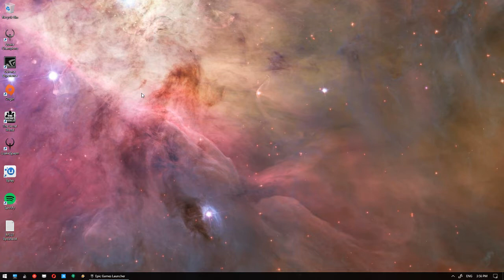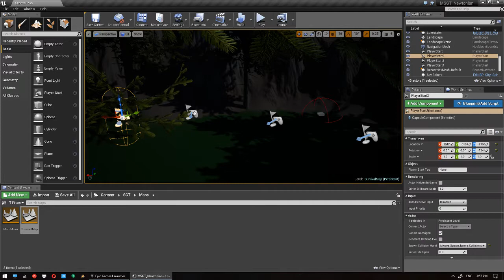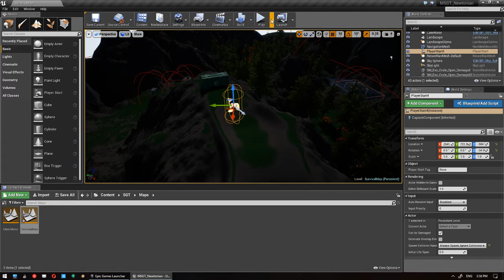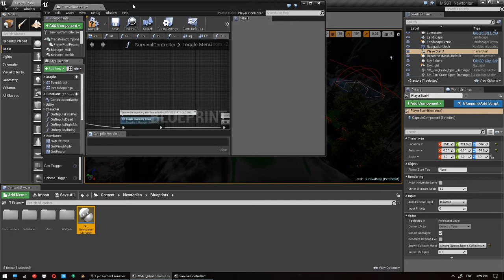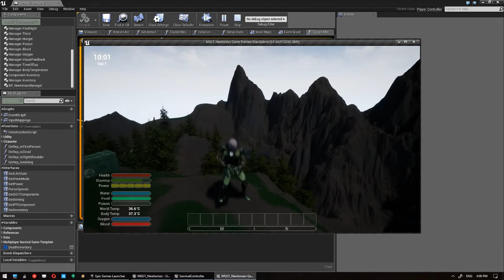UE4 - MSGT - Newtonian Integration Tutorial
Buy the Multiplayer Survival Game Template on the Epic Games Unreal Engine 4 Marketplace

This tutorial covers how to integrate my pack, Newtonian -
 Advanced Falling and Momentum Damage, into the Multiplayer Survival Game Template.

You can find out more about Newtonian and purchase it via the Unreal Engine marketplace

For a full list of features, detailed documentation, tutorials, community content, future plans roadmap and more, all for the Multiplayer Survival Game Template, please